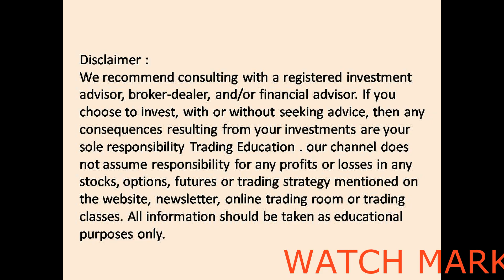INTRADAY TRADING TIPS FOR TOMORROW 28 NOV 2019 / STOCKS & NIFTY INTRADAY LEVEL ANALYSIS.